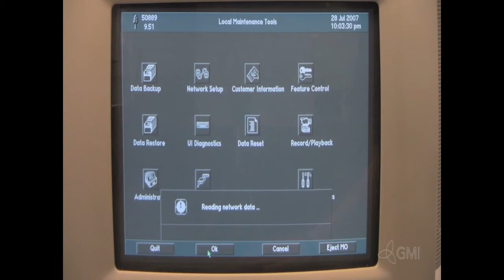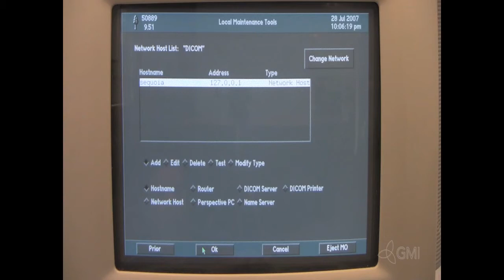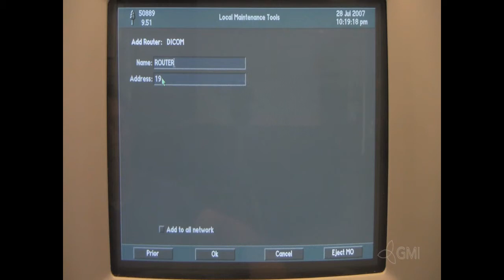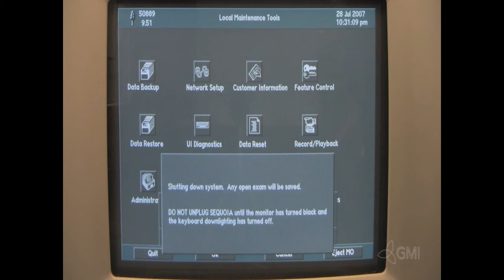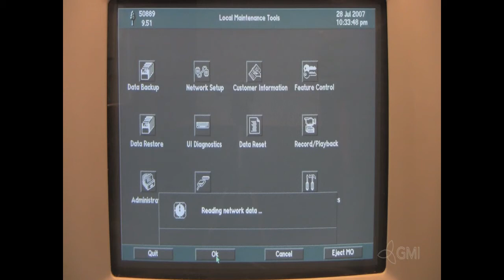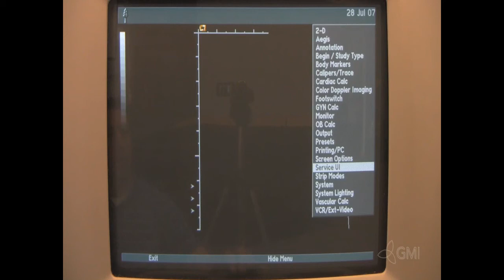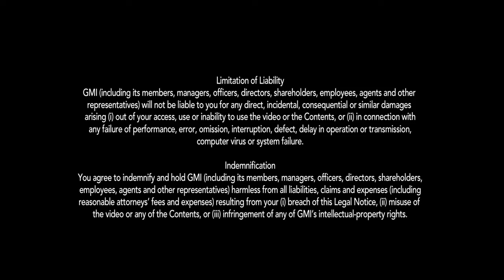Sequoia Network Installation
Instructions for configuring the DICOM network on the Siemens/Acuson Sequoia.